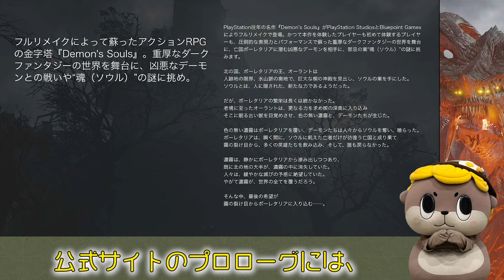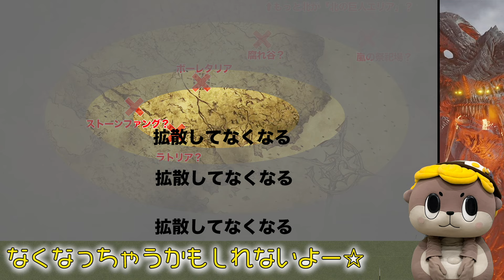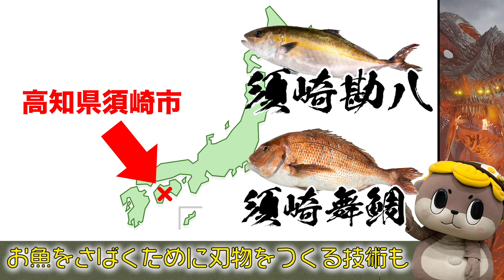【デモンズソウル】世界観考察！この世界の真実と老王オーラントの嘆きに迫る！ソウルとは一体なんなのか？【PS5リメイク版】【Demon’s Souls】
ÒㅅÓ。)ﾉPS5のDemon's souls remakeで、世界観の考察をしてみたよー！グラフィックがきれいになってたから調べ物もしやすかったよー☆

0:00 オープニング
0:22 今日のテーマ
0:28 ソウルとはなんなのか？
2:11 奇跡と魔術について
3:13 ボーレタリアの成り立ち
4:57 オーラントの悲しみ
5:48 要人の言葉から見る世界の成り立ち
7:10 デモンズ世界の地理について
7:37 腐れ谷について
8:58 主人公の役割について
10:52 オーラント王の憂いの正体
12:23 自己紹介
13:06 エンディング

重厚なダークファンタジーの世界を舞台に、亡国ボーレタリアに潜む凶悪なデーモンを相手に、禁忌の業“魂（ソウル）”の謎に挑むデモンズソウル。多様な近接武器や、弓や魔法による攻撃を駆使し攻略を進めていく楽しさはもちろんのこと、オンラインのマルチプレイやPvPもあわせるとさらに楽しめる幅広さをもつゲームですが、その背景ストーリーや魅力的なキャラクターも我々の心をつかんで離しません。
ソウルとはなんなのか？
オーラント王が老境に至って古い獣を復活させたのは何故なのか？
奇跡や魔法の大元はなんなのか？
数々の疑問を考察していきます。